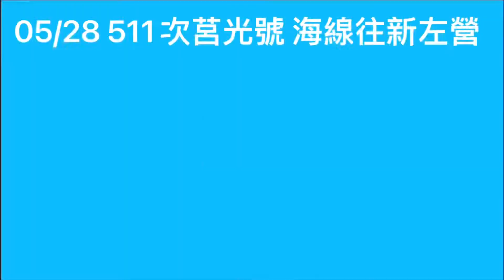511次海線莒光號 往新左營附掛 客廳車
2022/05/28 511次海線新左營本務E210
7車後方加掛PC32701客廳車

斗六13:27分通過

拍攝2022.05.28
Happy birthday
4k影片上線
台中-台東
line voom
iphone13 pro
剪輯 vita